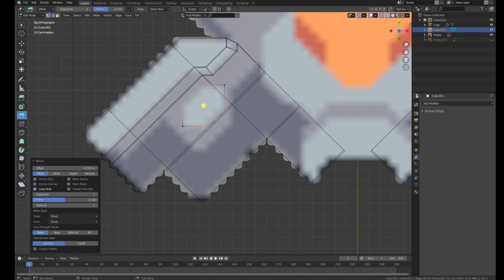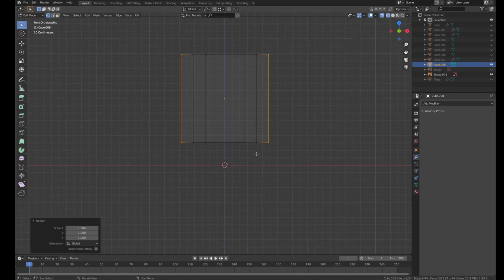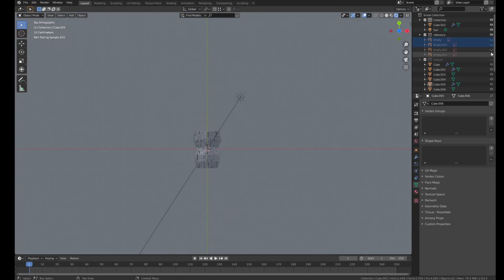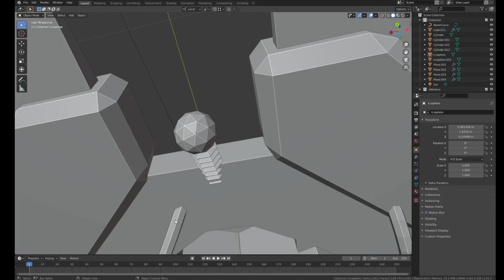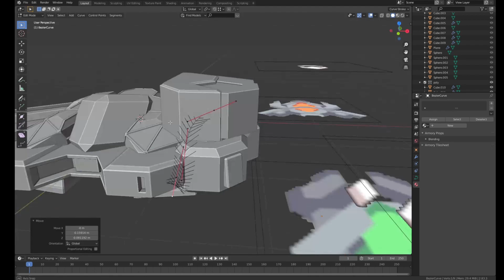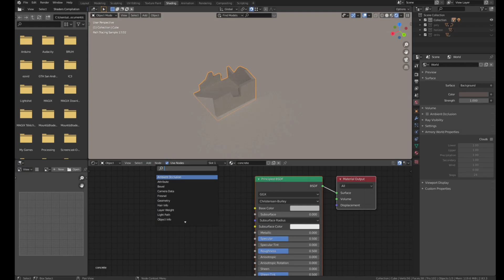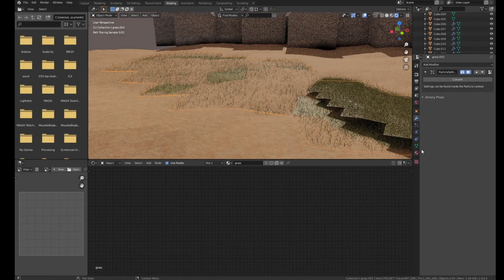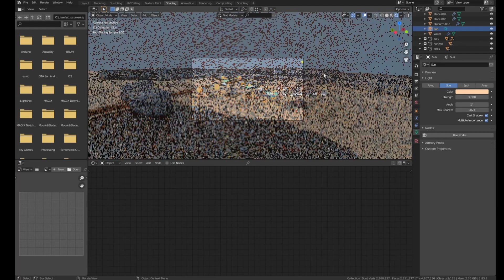2D to 3D mindustry tiers 2 air units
Hello ! it's another timelapse on blender! this time I am doing tiers 2 air units! I also did the modeling of the final scene!

Salut ! voici une autre timelapse sur blender !!!  cette fois, je fais les unités aérienne du tiers 2 ! j'ai aussi fais la modélisation de la scène finale !

parts :
00:00 : horizon
06:09 : poly
12:47 : scene modeling

next time i will make some building or maybe the tiers 2 ground units
la prochaine fois je modéliserais quelque bâtiment ou peut-être les unités terrestre de tiers 2 :)

musics are from the game mindustry made by anuke